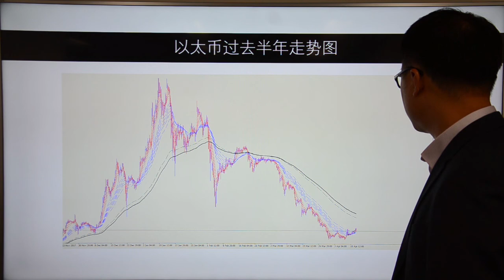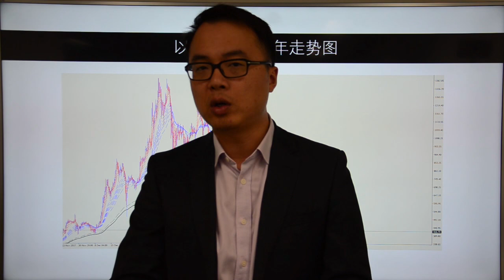Go Markets 2018年每日财经点评4月12日周四（刚把贸易搞定，又要发导弹？）